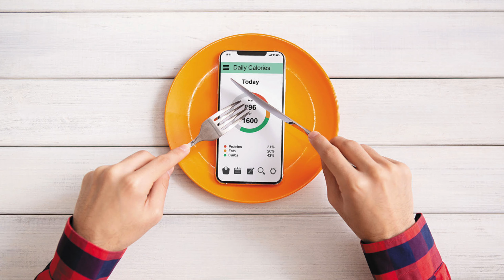Πότε είναι σωστή η προσθήκη νέων τροφών στην κετογονική διατροφή; [Τι πρέπει να γνωρίζετε]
Πότε είναι σωστή η προσθήκη νέων τροφών στην κετογονική διατροφή; Πως θα πρέπει να διαχειριστούμε τις νέες τροφές που προσθέτουμε στο διατροφολόγιο μας και τι θα πρέπει να προσέξουμε;

Αναλυτικά στο σημερινό βίντεο τι γίνεται όταν θέλουμε να περάσουμε σε συντήρηση μετά την κετογονική διατροφή και πότε είναι η κατάλληλη στιγμή για να γίνουν αυτές οι προσθήκες.

📌 Ενότητες:
0:00 Εισαγωγή
0:48 Μυικός ιστός και συντήρηση
4:49 Κέτο Μεσογειακή διατροφή
7:09 Σύνοψη

📼4 ΣΗΜΑΔΙΑ ΟΤΙ ΒΡΙΣΚΟΜΑΣΤΕ ΣΕ ΚΕΤΩΣΗ!

📼 ΣΥΧΝΕΣ ΕΡΩΤΗΣΕΙΣ ΣΤΗΝ ΚΕΤΟΓΟΝΙΚΗ ΔΙΑΙΤΑ!

📼 6 ΣΥΧΝΑ ΛΑΘΗ ΣΤΗΝ ΔΙΑΛΕΙΜΜΑΤΙΚΗ ΝΗΣΤΕΙΑ!